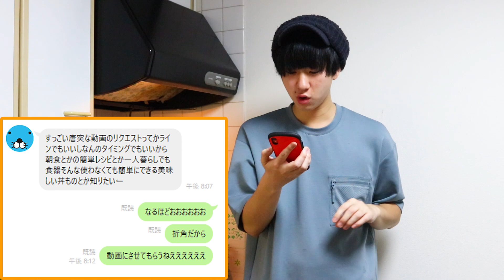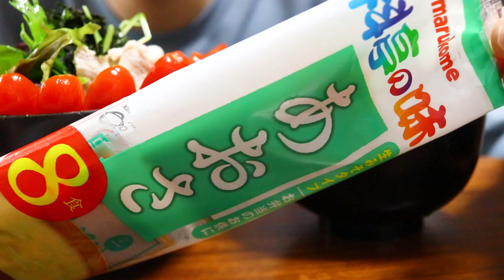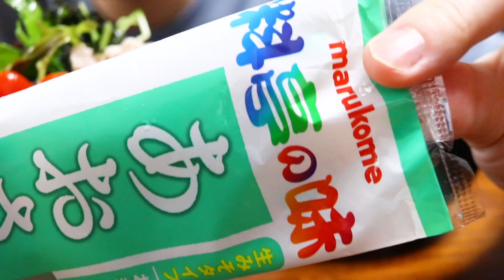【ズボラ飯】忙しい朝に！5分で出来る激うまチョレギ丼の作り方。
るんと申します！
ぼのぼのと動物と音楽が好きです！！！
音楽以外に出来る事が料理ぐらいしかないのでゆる〜く動画を撮ることにしました😹

今回は友達に依頼を受けて最強の朝食丼を開発しましたぁぁぁぁぁ！！！！！！！
ずぼら飯めっちゃいい.

お米                                           好きな分
レタス系                                   1パック
豚肉                                           好きな分
トマト                                       好きなだけ
ごま油                                       大さじ1
お酢(かんたん酢)                    大さじ1
鶏ガラのスープの素               小さじ1
お醤油                                       ちょっと
レモン(あれば)                        お好み
ごま(あれば)                            お好み
のり(韓国のり推奨)                適量

拙い所もありますが参考にして下さると嬉しいです！

BGM
DOVA-SYNDROME様

効果音

フリー素材

イラスト

book of story(バンド)

最新MV

リクエストもいつでもお待ちしております！